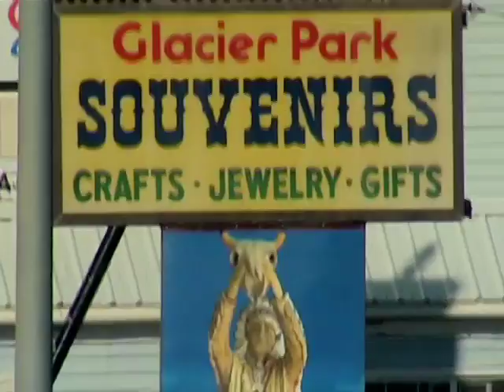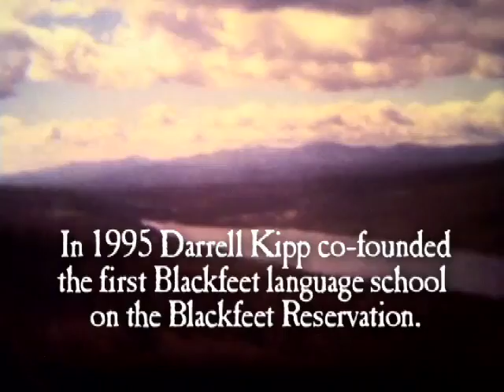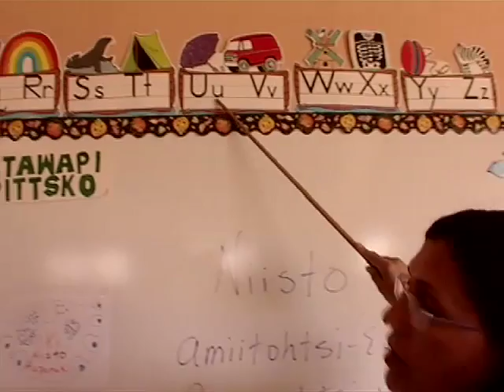SUMMER SUN WINTER MOON | Behind The Scenes | ITVS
Jesse's Diary: Jesse Derosier describes his life as an adolescent who wants to learn his people's language and become a leader, even as his tribe fights the scourges of the reservation.